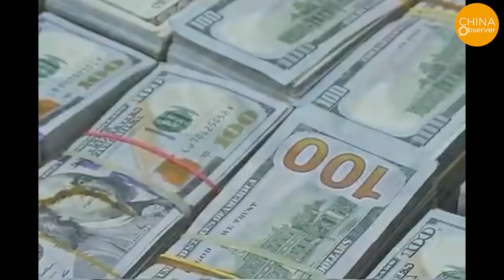Made in China: 37 Bridges collapsed in 5 years | Ancient China | Quality | moral issues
Many people think that "made in china" stands for inferior quality, so let's dig deeper for the causes.

In the five years from 2007 to 2012, a total of 37 bridges collapsed in China, including 13 bridges under construction, which killed 182 people and injured 177, an average of 7.4 "deadly bridges" per year.

In 2008, it was found that many infants were suffering from kidney stones after consuming Sanlu milk powder, which was found to contain melamine and cyanuric acid. According to china’s Ministry of Health, "By the end of December 2008, a cumulative total of 296,000 children with kidney stones caused by consumption of Sanlu milk powder had been reported nationwide, and 52,898 were hospitalized and treated. The Sanlu incident caused an international outcry and 27 countries, including Canada, the United Kingdom, and Italy, immediately announced a ban on the import of Chinese dairy products and related products.

Ancient buildings are strong and can last long, but nowadays in China buildings are like tofu.
Why?
Shanghai Tower Failed